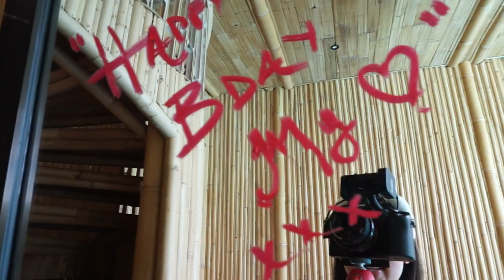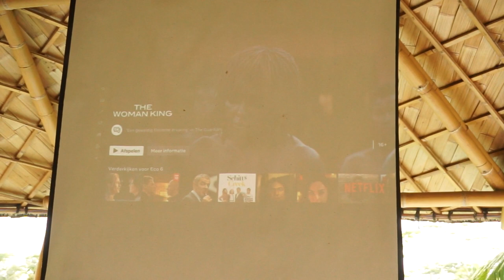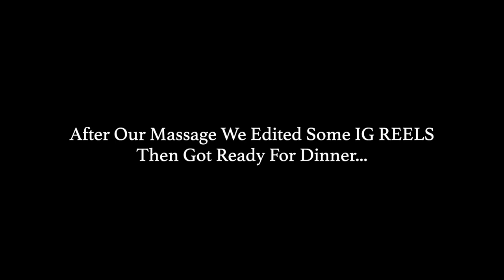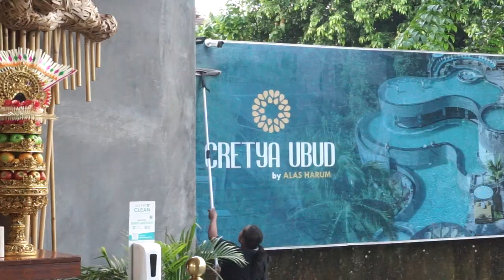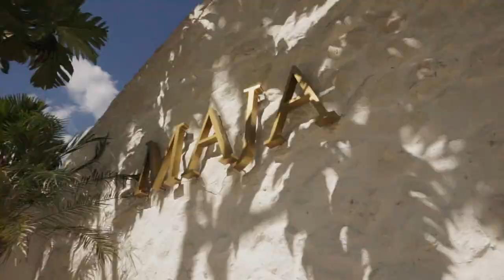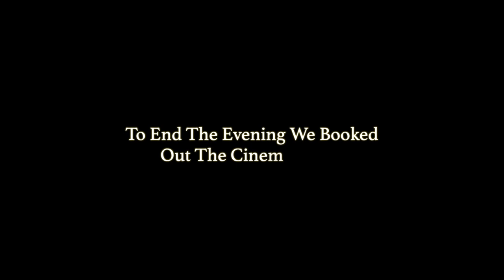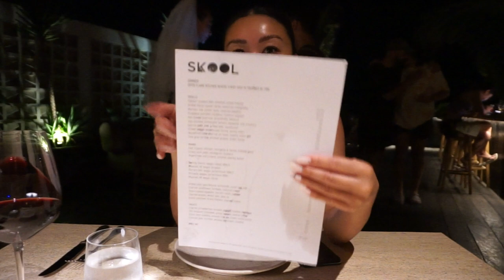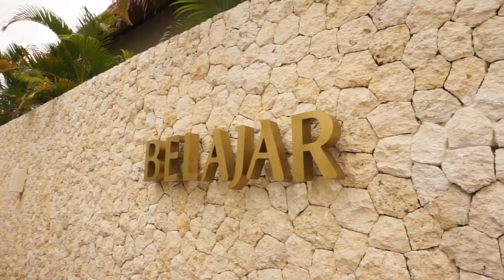OUR FIRST TIME IN BALI 2023 - MUST SEE BEFORE VISITING - BALI VLOG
Come with us to BALI, INDONESIA where we stayed central Bali, UBUD and Canggu.

(00:00) Intro
(03:17) Bettle Villa Room Tour
(06:54) Moe Catch Up
(12:07) First Balinese Massage
(14:18) Birthday Dinner
(15:15) Leke Leke Waterfall
(17:59) Hut Villa Room Tour
(23:04) Cretya Ubud
(30:39) Maja Canggu Room Tour
(33:43) La Brisa, Canggu
(36:04) Maja Cinema Room
(36:26) Floating Breakfast
(38:02) Kim’s UnBoxing
(41:15) Skool Kitchen Canggu
(42:57) Pasut Black Sand Beach
(44:51) Penny Lane
(46:59) Spring Spa Canggu
(47:32) Outro, Preview Of Belajar

Where we stayed:
Eco Six
Maja Canggu

Where we went:
Leke Leke Waterfall
Cretya UBUD
Pasut
La Brisa Canggu
Skool Kitchen Canggu

Transfers:
Suwandi Driver
@Grab Cabs

Loving the audio we use in our videos?

UberEats Code:
eats-xk92a